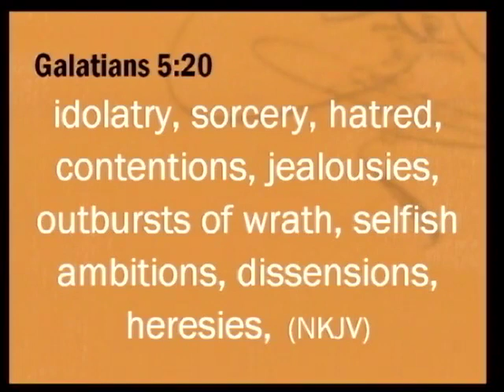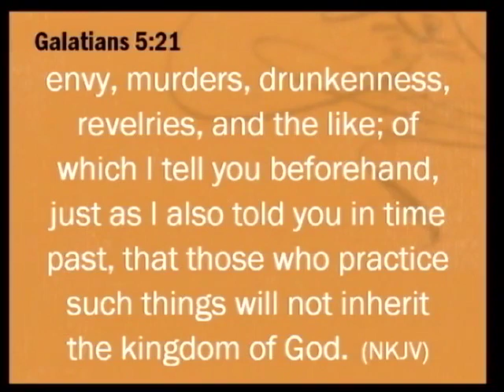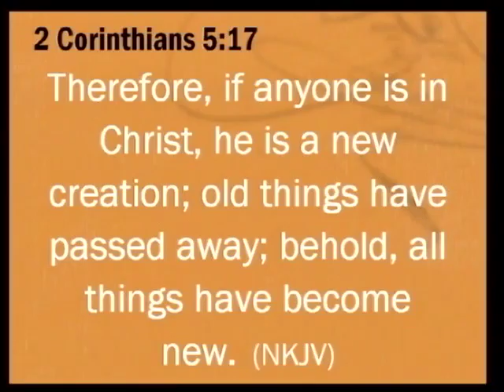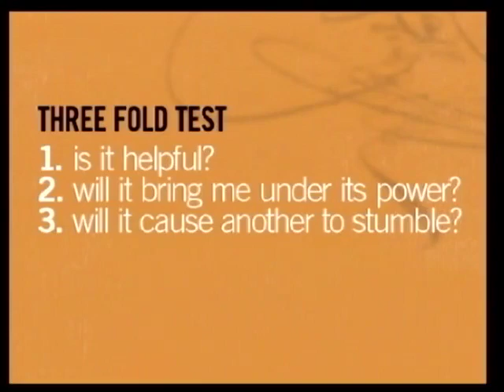The Glass House Church: Life's Warning Labels